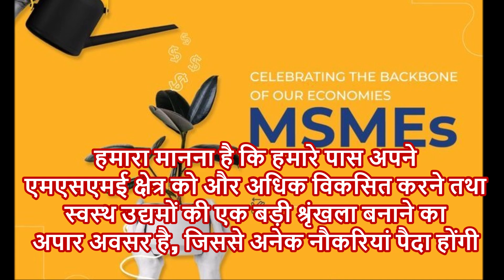विश्व एमएसएमई दिवस की दिवस शुभकामनाएं २७ जून २०२४ World MSME Day Greetings 27 June 24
हर साल 27 जून को अंतर्राष्ट्रीय एमएसएमई दिवस मनाया जाता है, इसका आयोजन विश्व भर में MSME के महत्त्व को उजागर करने तथा देश की अर्थव्यवस्था में इसके योगदान के बारे में जागरूकता बढ़ाने के लिये किया जाता है। इससे पहले सूक्ष्म, लघु एवं मध्यम उद्यम मंत्रालय द्वारा सूक्ष्म, लघु और मध्यम उद्यम (MSME) सस्टेनेबल (ज़ेड-ज़ीरो डिफेक्ट, ज़ीरो इफेक्ट) प्रमाणन योजना शुरू की गई है।
उद्देश्य:
विश्व MSME दिवस वैश्विक अर्थव्यवस्थाओं को मज़बूत करने में MSMEs की क्षमता और उनकी भूमिका को मान्यता प्रदान करता है।
इसका उद्देश्य विश्व आर्थिक विकास और सतत् विकास में MSMEs के योगदान के बारे में सार्वजनिक जागरूकता बढ़ाना भी है।
भारतीय अर्थव्यवस्था में MSME की भूमिका:
वे भारतीय अर्थव्यवस्था के विकास को गति प्रदान करते हैं, देश के सकल घरेलू उत्पाद (GDP) में लगभग 30% का योगदान देते हैं।
निर्यात के संदर्भ में वे आपूर्ति शृंखला का एक अभिन्न अंग हैं और कुल निर्यात में लगभग 48% का योगदान करते हैं।
MSME रोज़गार सृजन में भी महत्त्वपूर्ण भूमिका निभाते हैं, क्योंकि वे देश भर में लगभग 110 मिलियन लोगों को रोज़गार देते हैं।
दिलचस्प बात यह है कि MSME ग्रामीण अर्थव्यवस्था से भी जुड़े हुए हैं, क्योंकि आधे से अधिक MSME ग्रामीण भारत में कार्यरत हैं।
Photo Credits: Brainium Information Technology l Digital Agency (Free photo), Pt. DDUMC (IIMT – Mall Road ) (Free photo), Rainson Pipe Industries Pvt. (Free photo).